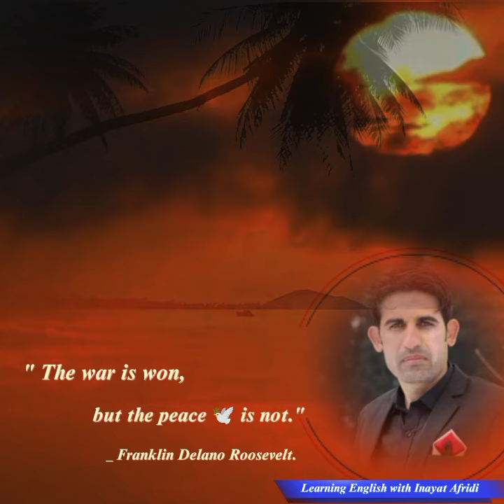Franklin Delano Roosevelt saying on war and peace. (Inayat Afridi)